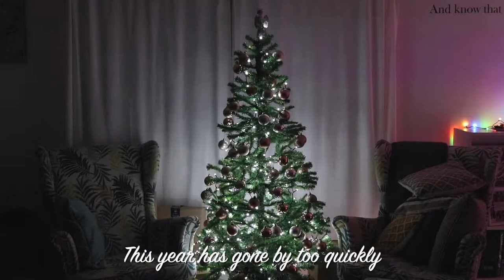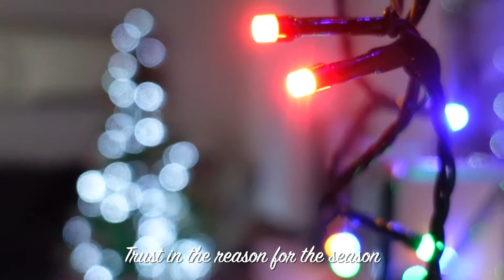PUTTING UP MY CHRISTMAS TREE | CHRISTMAS 2020 | Chumi Lakshmi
While the world is talking about Halloween and Christmas or 2020 being cancelled, I've put up my Christmas tree on 31st October.

With a further lockdown being announced in England, working from home, days getting shorter, why not just put up the tree and the lights now. It's the best time to enjoy it.

There has been many emotions flying about this year, that 2020 is cancelled, Christmas is cancelled, this is the worst year etc. It really isn't. There are 60 days left of this year, make the most of it. There is hope.